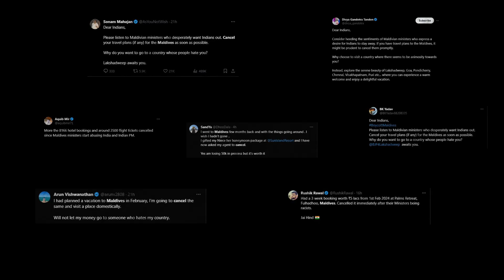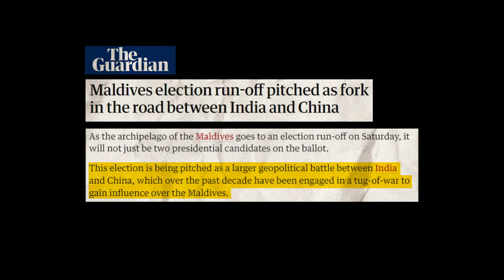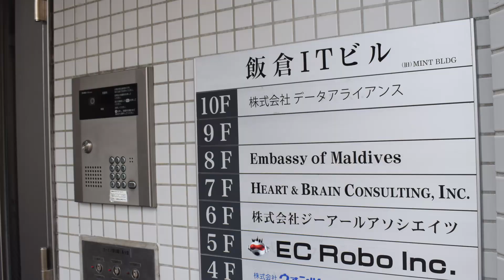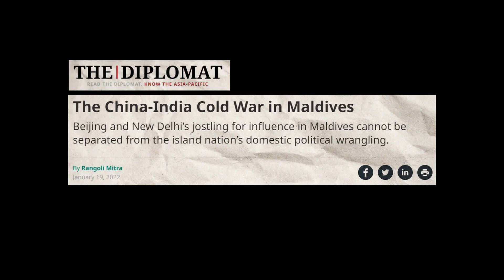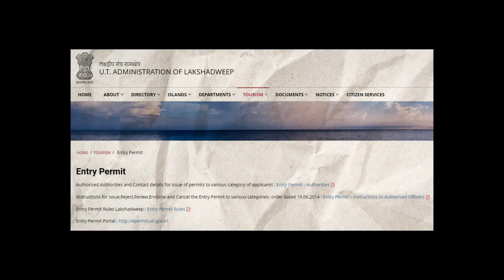India Maldives Lakshadweep Twitter Spat , Geopolitics and China Angle